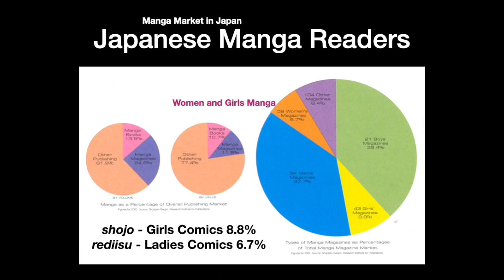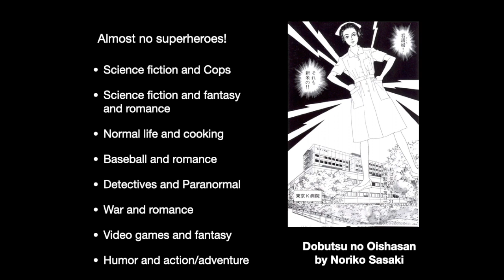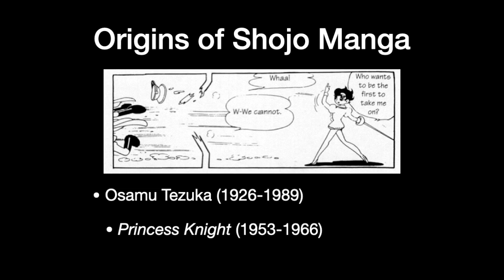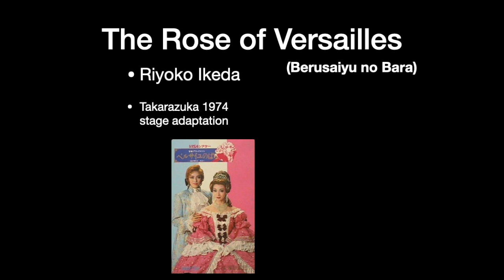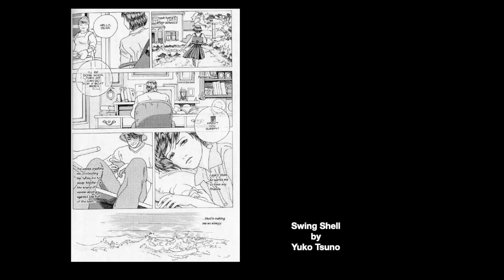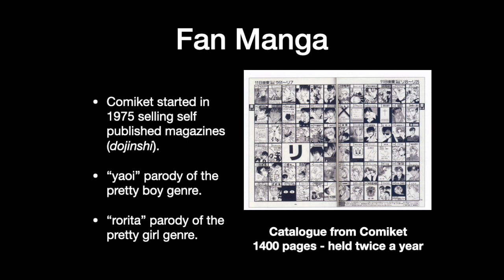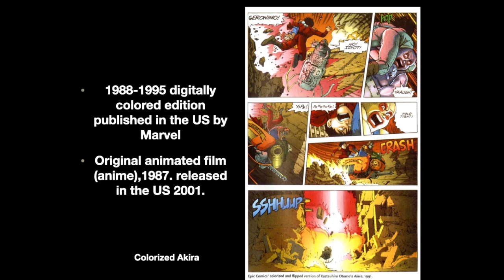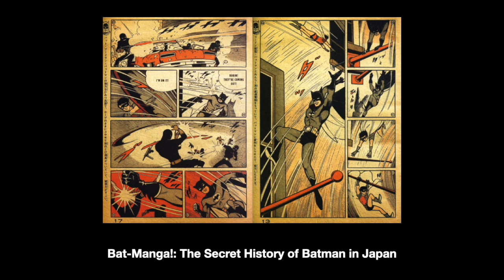HGN LEC30 Shojou manga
Changes in manga from the influences from Shoujo Manga.